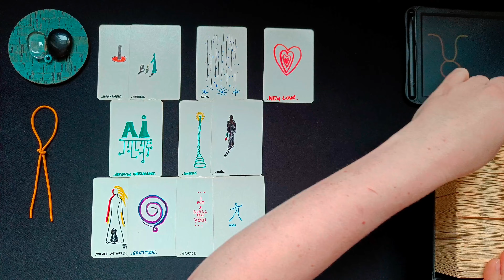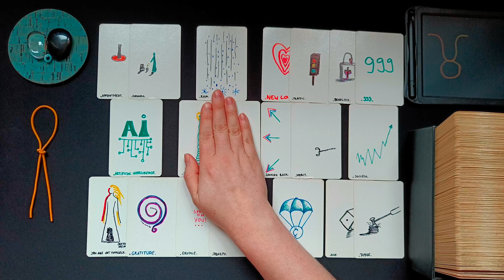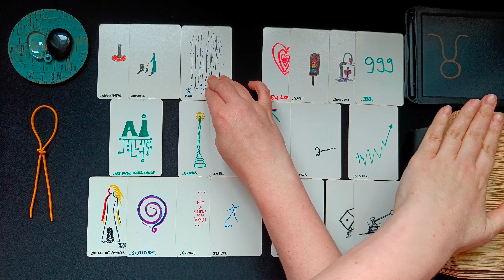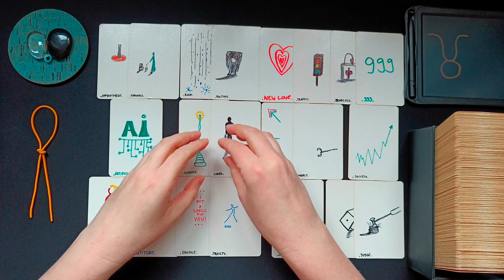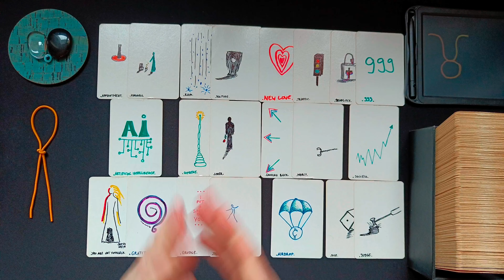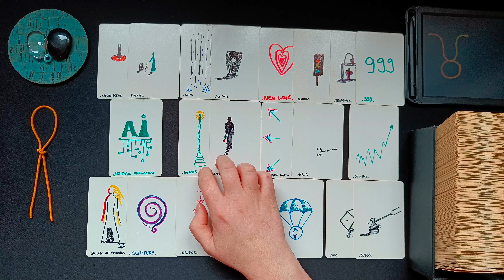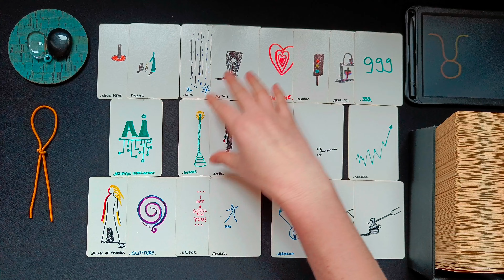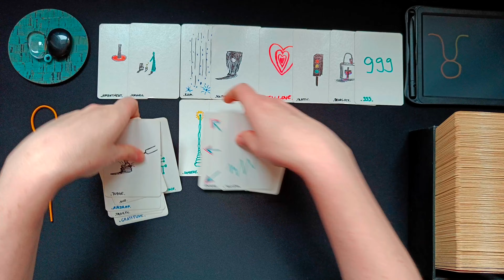STIER ♉👁️‍🗨️ • 999! Spannend! Du wirst etwas Wichtiges erhalten! • 🧿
ͽ Intuitive Kartenlegung für STIER ♉ in
Sonne • Aszendent • Mond • veröffentlicht am 04. März 2024

00:00 • Intro & Erläuterung
01:23 • DIREKT ZUR LEGUNG • Darum geht es JETZT
04:40 • BLOCKADEN • Welche Blockaden, welche Hürden zeigen sich in den Karten?
09:14 • LÖSUNGSIMPULSE • Welche Anregungen hat das Universum um die Situation zu verbessern?
15:10 • TENDENZ • Wie sind die Aussichten? Welche Tendenzen zeigen sich?
20:09 • Abschlussritual Blockadenlösung

••• Schedule ••• •  •   •
Montag: ERDZEICHEN ••• Steinbock • Stier • Jungfrau •
Dienstag: LUFTZEICHEN ••• Wassermann • Zwillinge • Waage •
Mittwoch: WASSERZEICHEN ••• Fische • Krebs • Skorpion •
Donnerstag: FEUERZEICHEN ••• Widder • Löwe • Schütze •
Freitag • Samstag: Spontane Impulse
Sonntag: Special Vibe